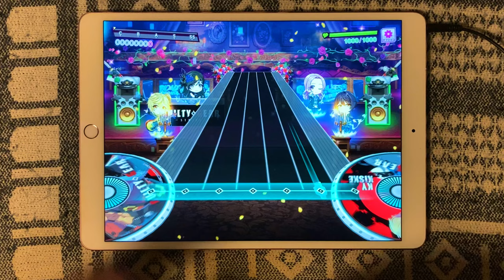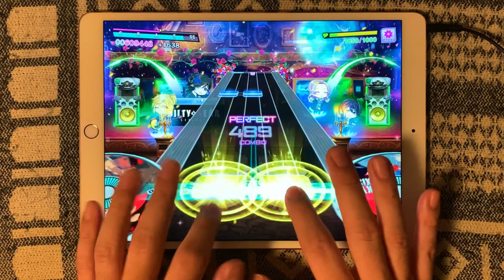【D4DJ グルミク】Necessary Discrepancy /ラムレザル テーマ曲(EX13/PFC/手元) GUILTY GEAR ‐STRIVE‐ /原曲【高音質 Groovy Mix】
GUILTY GEAR楽曲キャンペーン開催♪
第６弾は『GUILTY GEAR ‐STRIVE‐』ラムレザル＝ヴァレンタイン テーマ曲「Necessary Discrepancy」
相変わらず好みなロックサウンドで満足(*_*)
Aメロの変拍子も気持ちよくリズムゲーにはもってこいな楽曲(・∀・)!!
残り４曲！！！

ギルギア曲のマイリス作りました↓↓↓
【グルミク×ギルティギア】プレイ動画Playlist

Necessary Discrepancy
作詞：石渡 太輔
作曲：石渡 太輔
編曲：佐藤ノリチカ
歌唱：AISHA, 橋本直樹

‹使用SE›
タップ１：FUTURE BASS (Snare 1)
タップ２：STARTER KIT (KIT3 Tap1)
フリック：09HOUSE (Cymbal)
スクラッチ：09HOUSE (Open Hat)
ロングループ：STARTER KIT (Long Loop)

‹プレイ環境›
機種：iPadPro10.5
長さ：50%
広さ：80%
判定ライン：-10
速さ：8.3
大きさ：140%